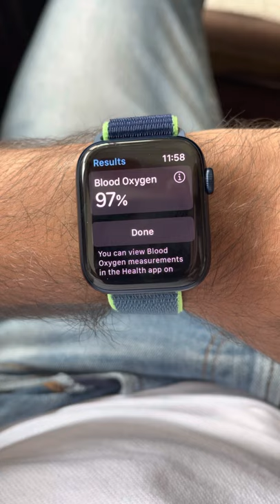How to measure Oxygen Saturation in Pakistan ?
Apple watch series 6 offers Oximeter to measure free Blood Oxygen saturation